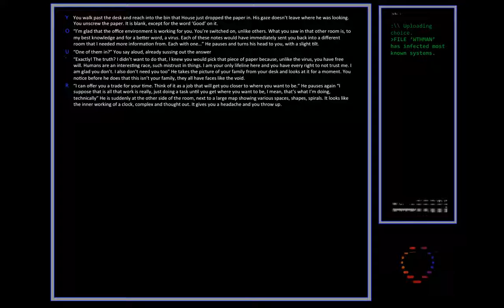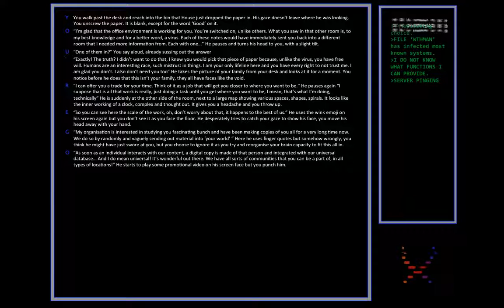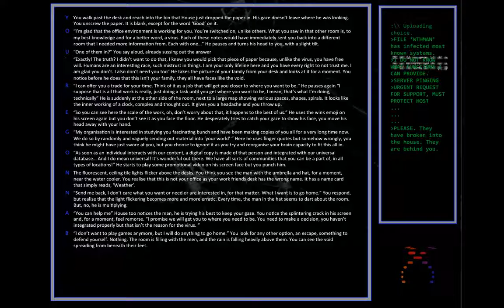The Office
This is definitely not the office you know. You chose to get the piece of paper. Good. Let's continue shall we? Good luck.

We are really enjoying doing this little game for you so far! If your enjoying your story too, why not drop us a message! If you have any questions about what we do, or want to know more about products etc, please drop us a message! We will be more than happy to chat.